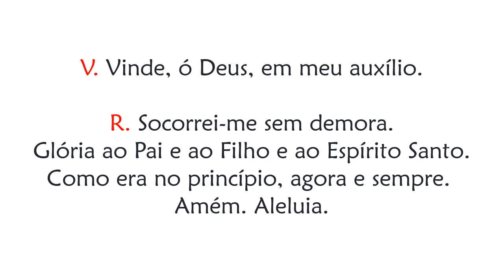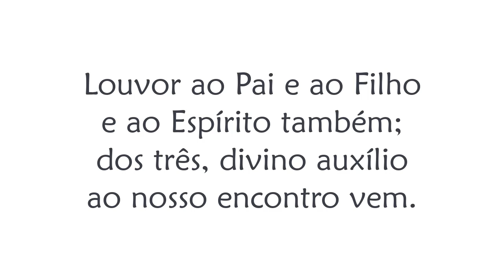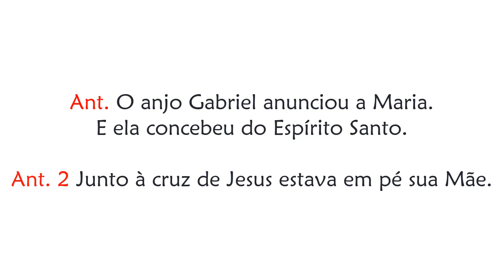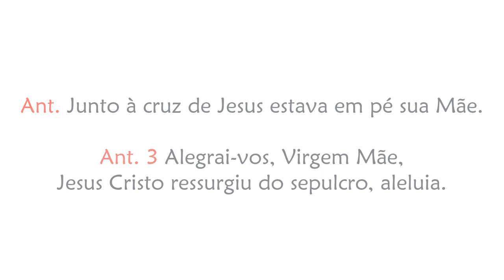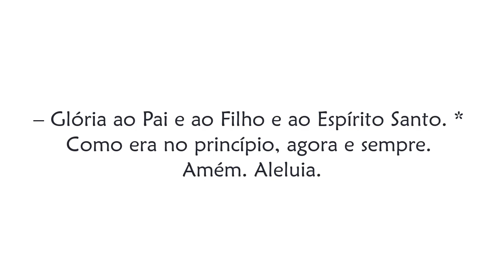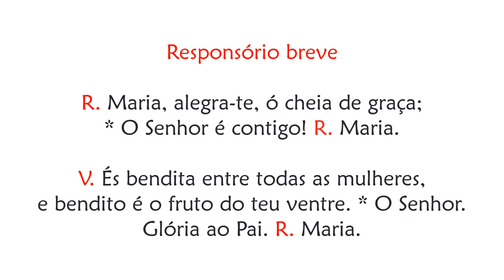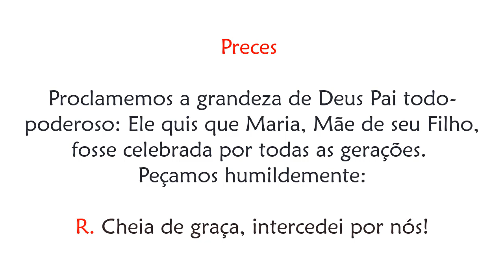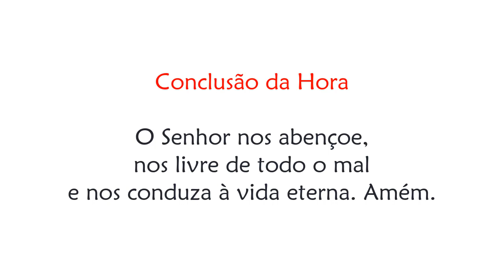Vésperas da Memória de Nossa Senhora do Rosário